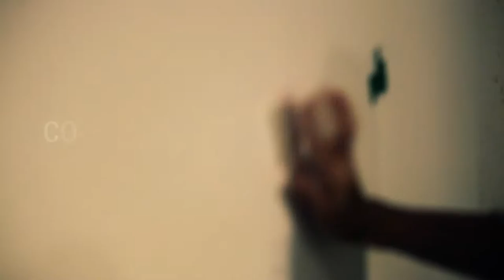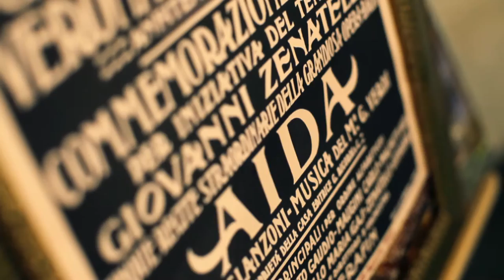ART IT PROJECT MOSCOW